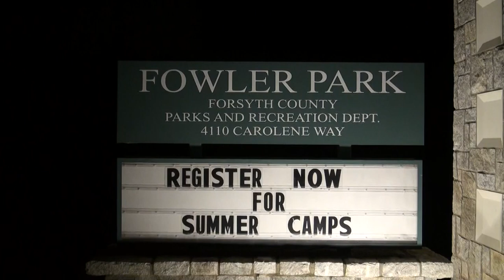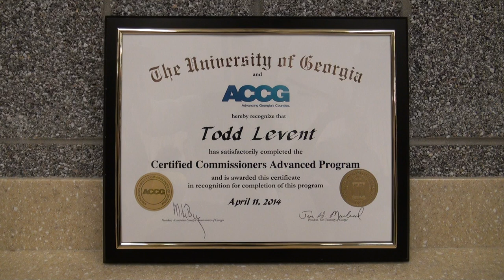Forsyth County District 3 Commissioner Todd Levent 04/14/14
Forsyth County Commissioner Todd Levent answers tough questions from Claudia Castro, Bill Startt, Jack Gleason and others at the Smart Growth-Forsyth debate at Fowler Park on Monday, April 14, 2014.  Challenger David Hole was a no-show.

03:35  Claudia Castro
10:20  Todd Levent
20:30  Questions & Answers